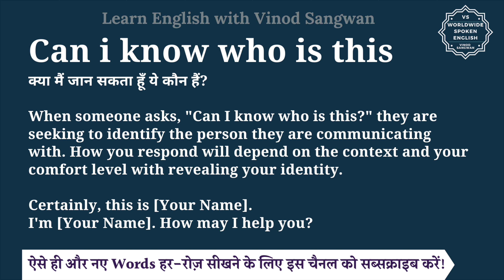Can i know who is this meaning in Hindi | Can i know who is this ka matlab hai | English to hindi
इस वीडियो में आप Can i know who is this का हिंदी में मतलब समझेंगे और साथ में Can i know who is this का pronunciation भी सीखेंगें यानि की आप Can i know who is this के अर्थ के साथ साथ ये भी सीखेंगें की Can i know who is this को कैसे बोले या Can i know who is this को बोलने का सही तरीका क्या है |

तो बस एक मिनट में सीखिए Can i know who is this को|
Let’s learn Hindi Meaning of Can i know who is this in detail.

Can i know who is this का हिंदी में अर्थ होता है
क्या मैं जान सकता हूँ ये कौन हैं?

When someone asks, ""Can I know who is this?"" they are seeking to identify the person they are communicating with. How you respond will depend on the context and your comfort level with revealing your identity.

Certainly, this is [Your Name].
I'm [Your Name]. How may I help you?

Can i know who is this को इन उदाहरणों से और अच्छे से समझ सकते हैं